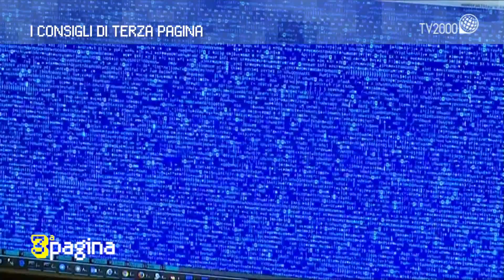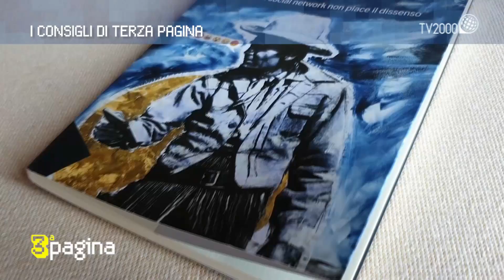A Terza pagina "Per un pugno di like" di Simone Cosimi e "Whoosh!" il nuovo album dei Deep Purple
La rubrica culturale "Terza Pagina", a cura di Saverio Simonelli. Al centro della puntata il libro "Per un pugno di like" di Simone Cosimi e "Whoosh!" il nuovo album dei Deep Purple